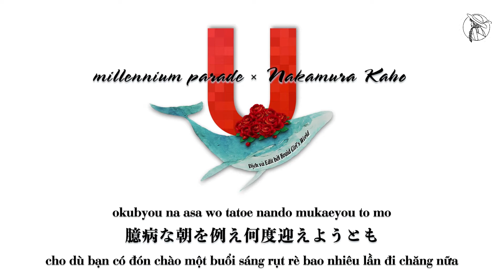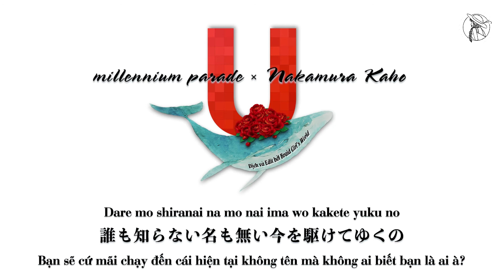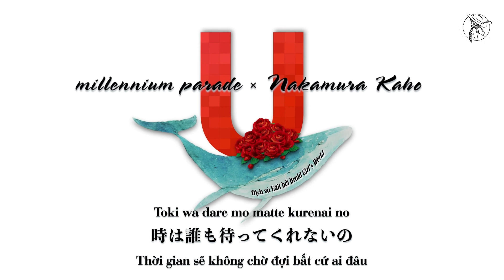【VIETSUB】U (ユー)・millennium parade × Belle (中村佳穂)・Ryu to Sobakasu no Hime・Cover | Braid Girl's World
【ENGSUB IN CC】Mở đầu tháng mới bằng một bài hát sôi động nào❣️ Chắc nhiều bạn đã không còn xa lạ với bộ phim siêu nổi hiện nay của Chizu Studio - Ryu to Sobakasu no Hime (竜とそばかすの姫) - rồi đúng không? Một bộ phim có thể được xem là Người đẹp và Quái vật phiên bản Nhật 😆❣️ Và U (ユー) của millennium parade × Belle (中村佳穂 Nakamura Kaho) là bài hát mở đầu của bộ phim đấy. Chúc các bạn xem vui vẻ!

❉THÔNG TIN BÀI HÁT:
■Tên: U (ユー・Thế giới U)
■Sáng tác: Tsuneta Daiki (常田大希)
■Trình bày: Nakamura Kaho (中村佳穂)
Một bài hát chủ đề của bộ phim Ryuu to Sobakasu no Hime (竜とそばかすの姫・Rồng và Công chúa tàn nhang・The Dragon and The Freckle Princess)

(rieirさんへ。こちらのカバーを使わせて頂かない場合、連絡頂きたら有り難いです😊。よろしくお願い致します！😊)
■Hình ảnh: Special thanks to David Zydd from pixabay.com, あおいろさんfrom ac-illust.com (イラストを使わせていただき本当にありがとうございます！）

❉LỜI NHẠC:
ララライ ララライ
Rararai rararai
誰も知らない名も無い今を駆けてゆくの
Dare mo shiranai na mo nai ima wo kakete yuku no
あの三日月へ手を伸ばしてAno mikazuki e te wo nobashite

Rararai rararai
君を知りたい声に成らない
Kimi wo shiritai koe ni naranai
臆病な朝を例え何度迎えようとも
Okubyou na asa wo tatoe nando mukaeyou to mo

臍の緒がパチンと切られたその瞬間
Hesonoo ga pachin to kirareta sono toki
世界と逸れてしまったみたいだ
Sekai to  hagurete shimatta mitai da

眼に写る景色が悲しく笑うなら
Me ni utsuru keshiki ga kanashiku warau nara
恐れず瞼を閉じて御覧
Osorezu mabuta wo tojite goran

さあ！皆さんこちらへ
Saa! Minasan kochira e
どうぞ鼓動の鳴る方へ
Douzo kodou no naru hou e

さあ！踵を打ち鳴らせ
Saa! Kakato wo uchinarase
どうぞ心の踊る方へ
Douzo kokoro no odoru hou e

さあ！蜃気楼に飛び乗って
Saa! Shinkirou ni tobinote
さかしまな世界乗り熟して
Sakashima na sekai norijukushite

Rararai rararai
止まない愛を知りたいと願う御呪い
Yamanai ai wo shiritai to negau omajinai
時を超えて朝から夜まで
Toki wo koete asa kara yoru made

Rararai rararai
君を知りたい何一つ見逃さぬように
Kimi wo shiritai nani hitotsu minogasanu you ni
時は誰も待ってくれないの
Toki wa dare mo matte kurenai no

残酷な運命が
Zankoku na unmei ga
抗えぬ宿命が
Aragaenu shukumei ga
考える間もなく押し寄せ砂嵐で
Kangaeru ma mo naku oshiyose sunaarashi de
前が見えなくたって
Mae ga mienakuta tte
君を信じてみたいの
Kimi wo shinjite mitai no
恐れずに一歩踏み出したら
Osorеzu ni ippo fumidashitara

さあ！空飛ぶ鯨に飛び乗って
Saa! Sora tobu kujira ni tobinotte
さかしまな世界踊り尽くせ
Sakashima na sekai odoritsukuse

ララライ ララライRararai rararai
あの三日月へ手を伸ばして
Ano mikazuki e te wo nobashite

Rararai rararai
君を知りたい声にならない

夢ならば醒めないで
Yume naraba samenaide
現実なんてさ
Genjitsu nante sa
身も蓋もないから
Mi mo futa mo nai kara

Toki wa daremo matte kurenai no